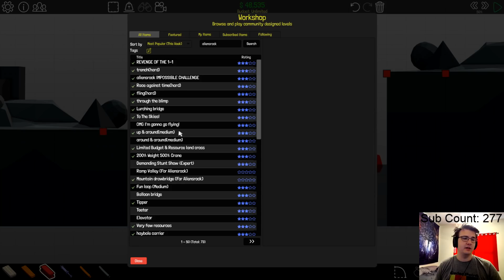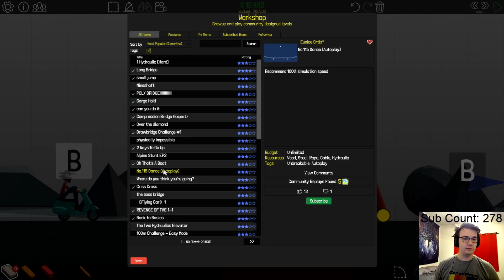The Fastest Crane in the West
This level may have unlimited budget, but it's still pretty difficult. I feel like for levels like these, it's best to just go for the cheapest submitted budget. My budget HAS been beaten between the time this was filmed and now, but I encourage you to try to beat it anyways!
Edited by: Tyler

Poly Bridge is a strategy bridge building game where you have to use physics and TRIANGLES to build the cheapest bridge that cars can make it across. Safety is not required. Solve all the puzzles to win!